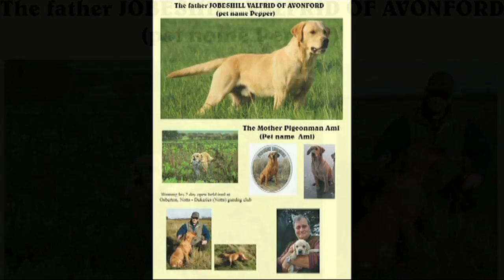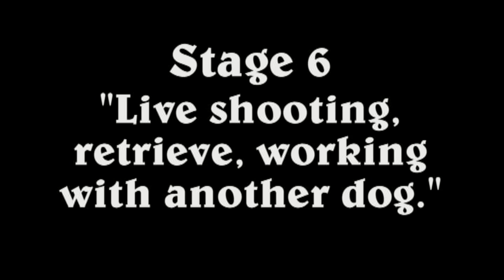Holly - Part 1 of 6 Training a gundog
Warning! This film does contain hunting and shooting. A delightful film showing the progress of how to train a puppy from infancy to being a young adult, using a kind relation ship with the dog and reward to gain confidence. The puppy progresses from basic safety commands such as sit, to advanced direction and whistle directions. From retrieving dummies on land and water, to cold and live game. From jumping seven foot gates to working dense cover and eventually field trials. A film that may be useful to any dog trainer, let alone hunters. There are many ways to train a dog, this is just mine. As with a horse whisperer it relies on understanding your pet and forming a close bond.